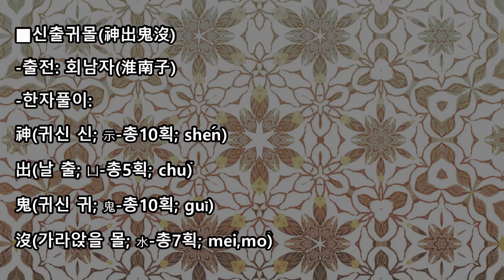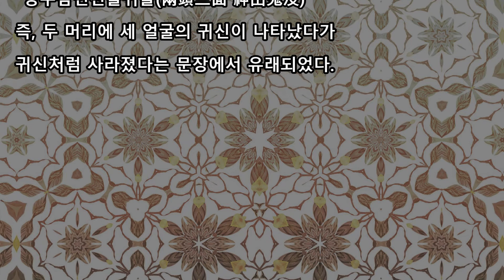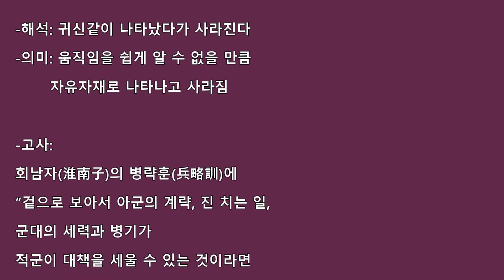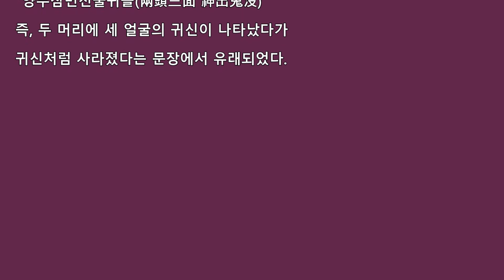신출귀몰(神出鬼沒)